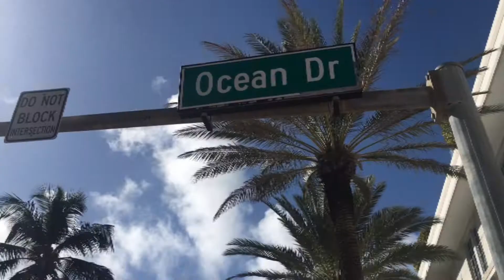Million Painter attends Art Week Miami Beach 2019 | Highlights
The Million Painter Phil Splash took part in the Art Week Miami Beach 2019. His main sketching sessions took place at PULSE Art Fair thanks to US Regional Managing Director at Ramsay Fairs, Cristina Salmastrelli. The live art projects included digital speed sketching portraits for the Burger King McLamore Foundation and Columbia Alumni Association in advance of PULSE Art Fair. Besides the main events Phil Splash also enjoyed sketching the colorful people of wonderful Miami and Miami Beach.

Phil Splash is "THE MILLION PAINTER" from Germany. The artist works as a speed sketching artist at high-class events in Germany and abroad and specializes in promotion at trade fairs and corporate events. It is not only the portraits that inspire people in a matter of seconds, but also the story behind his crazy art project, for which he wants to portray over 1 million people.

FROM THE SUBWAY TO THE STAGE
In 2010, the artist began portraying passengers on the Munich subway on the way to work. Initially started only as a creative pastime, the daily drawing exercises developed a burning passion for the reproduction of fleeting moments on paper. Gradually, the drawings improve and the curiosity of the passengers increases. Although each of the drawings is something personal, Phil Splash began to show his portraits in the subway to the unasked models and gave away many of his quick drawings to the passengers. The joy and curiosity of the drawn people motivate the artist to become professional. Event reports for global brands such as Audi, MacCosmetics and Campari follow media reports. Local drawing campaigns are followed by Germany-wide and international ones.

FROM THE STAGE TO THE WORLD
The talent to portray someone in a very short time opens up new opportunities. You get to know new people faster, get into conversation more easily and learn to be more open-minded. Inspired by the impact of art on the people in the subway, the portrait artist takes several trips abroad. On trips to Cannes (SF), Miami Beach (USA), Colombo (Sri Lanka), Zurich (Switzerland), Vienna (Austria), Milano Marittima (Italy), Mykonos (Greece), Sydney (Australia), Ibiza (Spain) , Istanbul (Turkey) and Doha (Qatar) create portraits of people the artist meets. But no matter how the landscapes, customs and people differ on these trips, the artist recognizes a constant. The connecting and cross-border impact of art.

ART FOR EVERYONE
Although or precisely because art occupies an elitist position in our society, The Million Painter chooses a democratic form of art. Art must be affordable and adapt to people's needs. According to this creed, the artist not only designs works according to his own ideas, but also according to the individual needs of the customers.

FOR A MORE COLORFUL LIFE, FOR A MORE COLORFUL FUTURE!

Song: Heaven